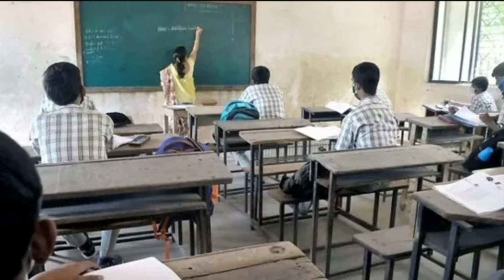6, 7, 8, 9 வகுப்பு மாணவர்களுக்கு இறுதி தேர்வு தேதி அறிவிப்பு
BREAKING: 6,7,8,9TN SCHOOL & College Closed again!| exam time tables | LATEST NEWS | பொதுத்தேர்வு TN NEWS Tamilnadu school news Tamilnadu college news Tamilnadu lockdown news today Tamil News today Tamilnadu_school_News​ Tamilnadu_College_News​ Tnschoolsofficialupdates​ tnschoolupdates​ tnschoolnewstoday​ breaking​ breakingnews​ schoolclosedagain​ schoolholidays​ TamilnaduLatestNews schoolreopen schoolreopennewstoday TamilnaduLockdownNews StalinNews latest news for school reopen tamil,tamilnadu school reopen cancelled latest news,school reopen news tamilnadu,tn school reopen date news today,tn school reopen news tamil today,tamilnadu school reopen news tamil,tamil news, tamilnadu school reopen latest update today,latest news, school and college reopen news,tn school news live,tamil news live,polimer news,tn school latest news today,tamil latest news,latest tamil news, tamilnadu school news today school news today,tamilnadu school news today,tn school latest news today,tamilnadu school news today 2021,tn school closed news today in tamil,latest news,breaking news,school news tamil,tn school news live,latest news for school and college students,tamil news live,polimer news,news headlines,news,school closed news today in pakistan,thanthi news,School closed again,Education news,BREAKING,Omicran,School news tamil,School holiday news,Corona,Latest News tn school news , tamil nadu school news today , school news today , school reopen latest news , tn school news live , school holiday news today , school close high court , again close school college , today schools closed again , college and schools closed , school , school reopen , tn school reopen latest , reopen school college , tn school reopen , school reopen latest update , tn school reopening date 2021 , tn school reopening , daily school updates , tamil news tamil nadu school news today , tamil news , tamil news today , tamil news live , tn school news , school news today , school reopen latest news , tamil latest news , reopen school college , school holiday news today , tn school news live , again close school college , tamil news headlines , sun news tamil , college and schools closed , tamil news sun tv , latest tamil news , breaking news , live news , tamil nadu news , school news in tamil , tamil news online , today news tamil